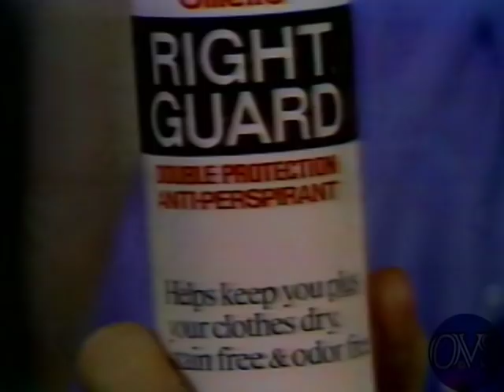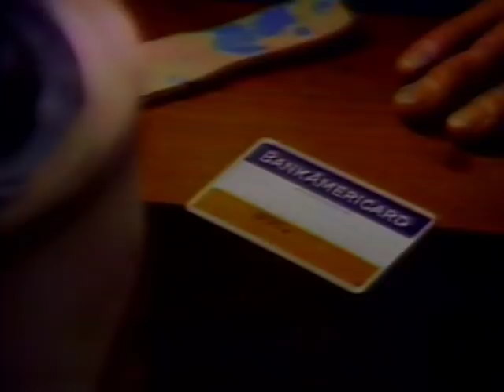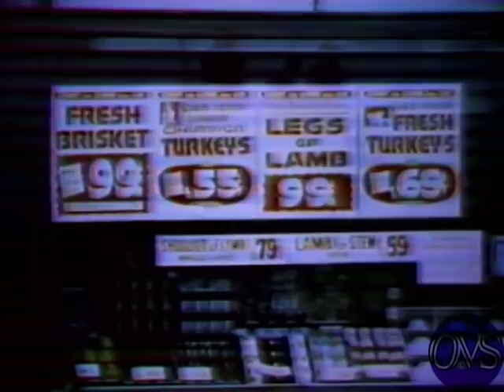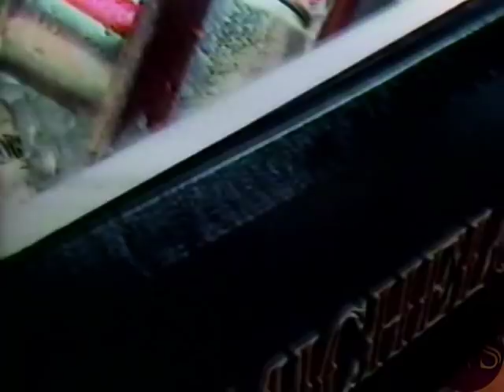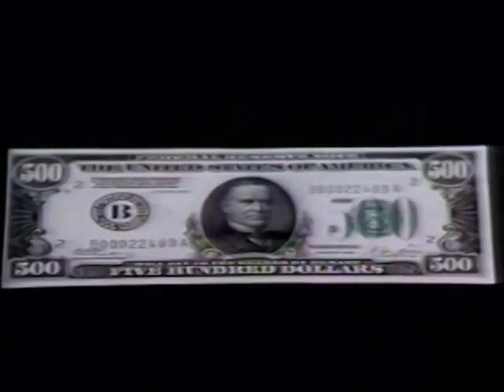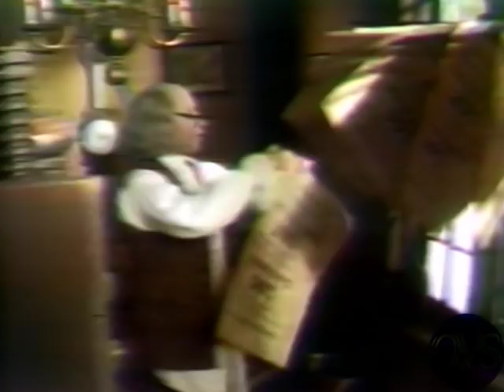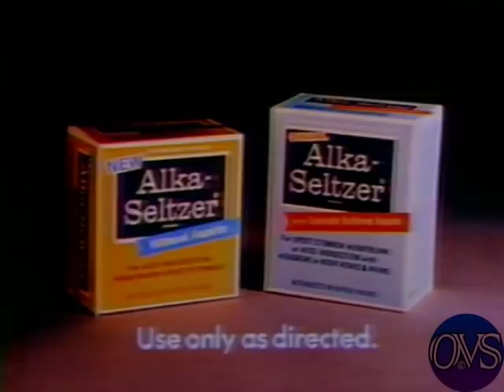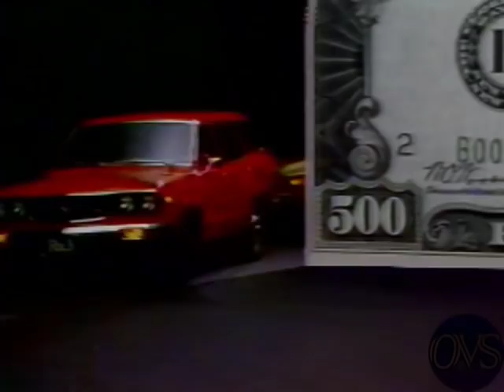KNXT-2 KABC-7 KNBC-4 Feb-21 1975 Mixed Promo,s and Commerc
KNXT-2 KABC-7 KNBC-4  Feb-21 1975   Mixed Promo,s and Commercials